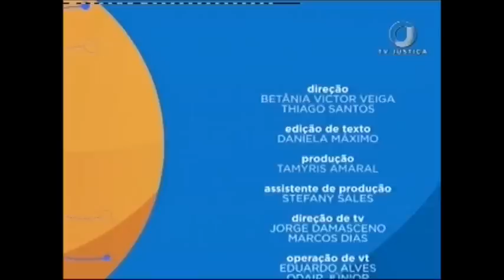Direito Internacional - Aula 2